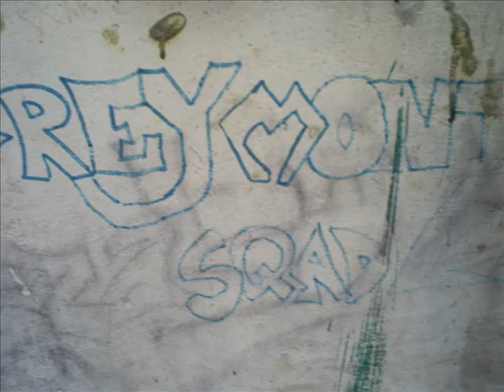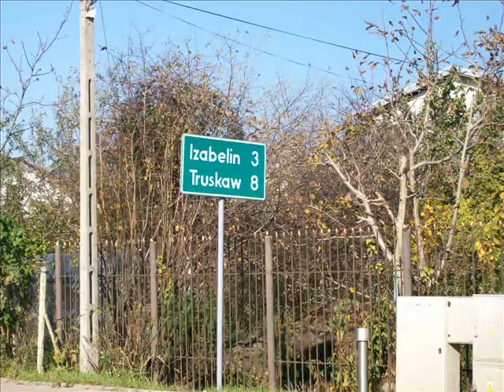Chomiczówka - Sidney Polak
Zawsze wkurzał mnie nieprawdziwy obraz Chomiczówki na teledysku Sidneya Polaka. Oto zdjęcia wykonane na Chomiczówce jesienią 2008 roku.